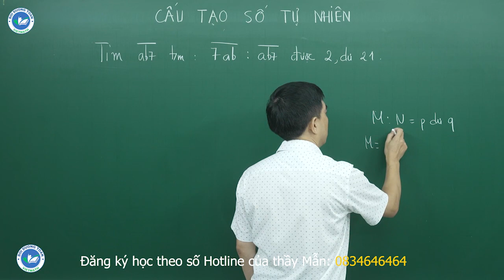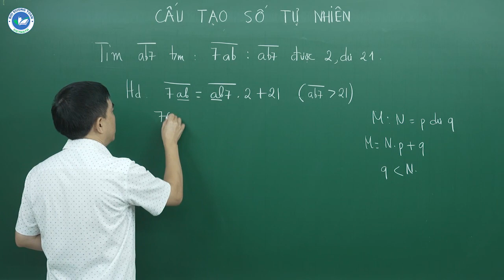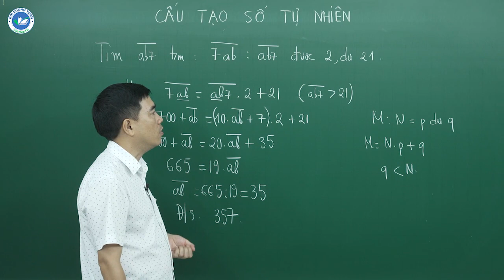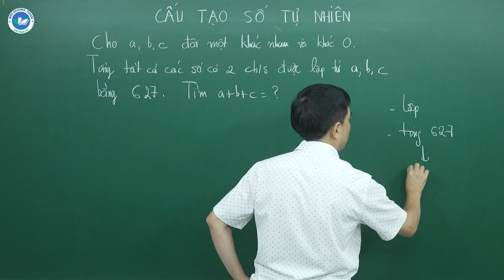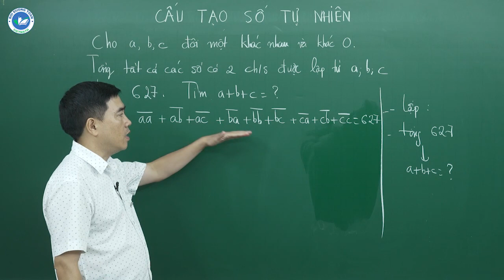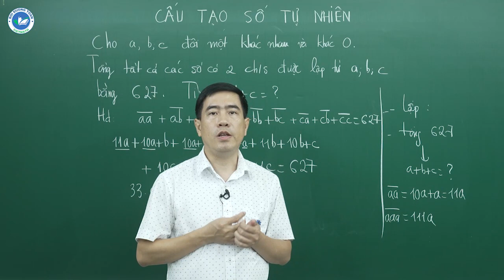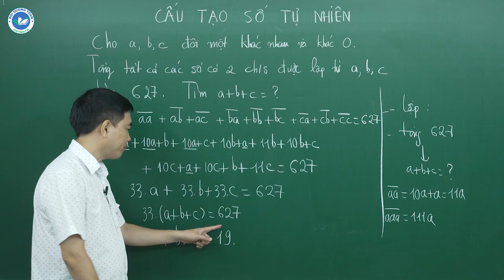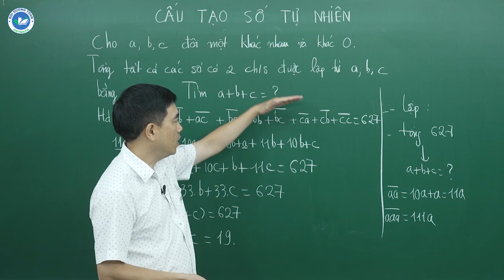CĐ Cấu tạo số tự nhiên (phần 5) Toán 6 Nâng cao, BD HSG - thầy Bùi Minh Mẫn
CLB Bồi dưỡng Toán VietMath: Chuyên toán Tiểu học, THCS, luyện thi HSG, thi vào 10 Chuyên.